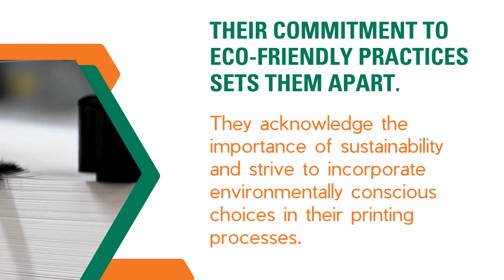Best Printing Services in Lynnwood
When it comes to making a lasting impression in the business world, a well-designed business card speaks volumes. At Minuteman Press Lynnwood, we understand the significance of a business card that encapsulates your brand essence and professionalism. Our commitment to quality and precision makes us the go-to destination for Lynnwood business card printing, offering not just affordable solutions but the very best in the industry.

Why Choose Us for Lynnwood Business Card Printing?

We take pride in being at the forefront of providing cheap printing services in Lynnwood without compromising on quality. Our dedication to excellence means that every business card we print is a testament to your brand's credibility and sophistication.

Quality that Speaks for Itself

When it comes to business cards, quality matters. A flimsy or poorly printed card can leave a negative impression. At Minuteman Press Lynnwood, we utilize state-of-the-art printing technology and premium materials to ensure your business cards stand out. From vibrant colors to precise finishes, we pay attention to every detail, resulting in business cards that exude professionalism.

Tailored Solutions to Suit Your Brand

We understand that each business is unique, and so should be its business cards. Our team works closely with you to understand your brand identity, allowing us to create custom designs that align perfectly with your vision. Whether you prefer a sleek, minimalist design or a bold and colorful approach, we've got you covered.

Affordable Excellence

We believe that high-quality printing services shouldn't come with a hefty price tag. That's why we offer affordable printing solutions without compromising on the quality of the final product. Our commitment to providing cheap printing services in Lynnwood ensures that businesses of all sizes can access top-notch printing without breaking the bank.

Our Process Ensures Perfection

From the moment you approach us for your business card printing needs, we ensure a seamless experience. Our team guides you through the process, from design selection to material choices, ensuring that every step meets your expectations. With attention to detail and a commitment to perfection, we guarantee business cards that you'll be proud to distribute.

Standing Out in Lynnwood with the Best Printing Services

In a competitive business landscape, standing out is crucial. Our Lynnwood business card printing go beyond just creating business cards; we craft unique, attention-grabbing designs that make a statement.

The Minuteman Press Lynnwood Advantage

Partnering with us for your business card printing needs means partnering with excellence. Here's why we stand out:

Expertise: With years of experience in the printing industry, we bring unparalleled expertise to every project.
Cutting-Edge Technology: We leverage the latest printing technology to ensure superior quality and precision.
Customer-Centric Approach: Your satisfaction is our priority. We listen to your needs and tailor solutions accordingly.
Timely Delivery: We understand the importance of deadlines. Our streamlined processes ensure on-time delivery, every time.

Your business card is often the first impression you make on potential clients or partners. It's a representation of your brand's identity and professionalism. At Minuteman Press Lynnwood, we take pride in offering the best printing services in Lynnwood, ensuring that your business cards leave a lasting impact. With affordable pricing, attention to detail, and a commitment to excellence, we're your trusted partner in elevating your business presence through top-notch business card printing.

Are you prepared to take your printing projects to the next level? Encounter speed, quality, and professionalism in Lynnwood. Let's collaborate and bring your ideas to life!